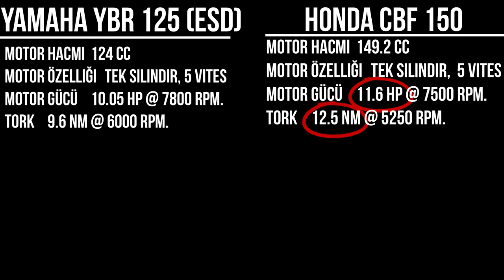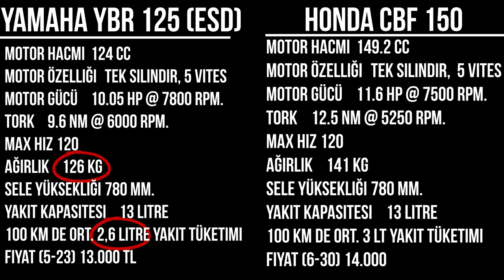Yamaha Ybr 125 VS Honda Cbf 150 | Motosiklet Karşılaştırmaları | 8. Bölüm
Yamaha Ybr 125 VS Honda Cbf 150
Motosiklet karşılaştırmaları serimizin 8. Bölümüne hoş geldiniz.
Bu bölüm de  Yamaha Ybr 125 ile Honda Cbf 150
motosikletlerini motor gücü, motor hacmi torku beygiri ve fiyatına kadar her özelliklerini karşılaştırdık.